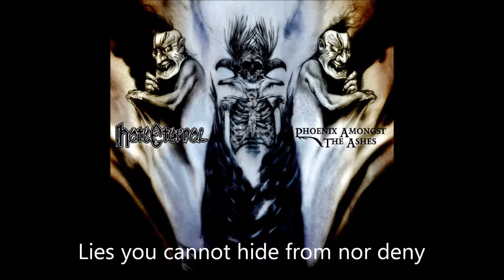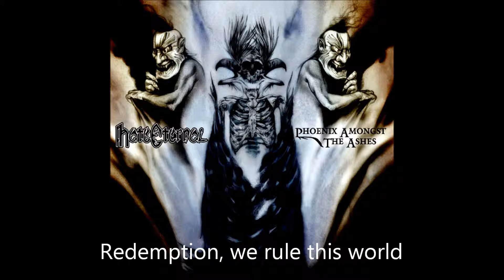Hate Eternal - The Art of Redemption [LYRICS]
Lyric Video for Hate Eternal's "The Art of Redemption"